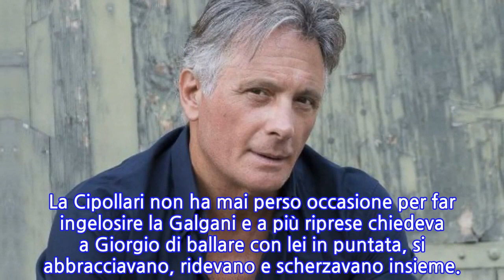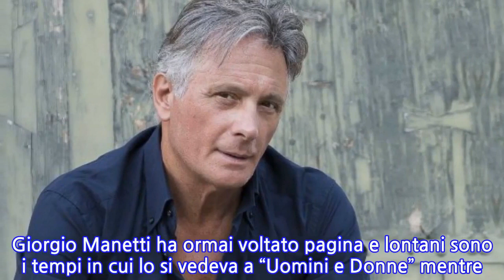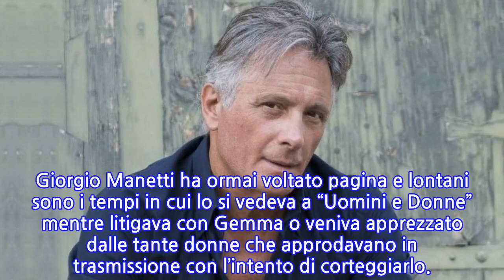Giorgio Manetti attacca Kikò Nalli e rivela la verità sul suo rapporto con Tina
INFORMATION
• Source: news